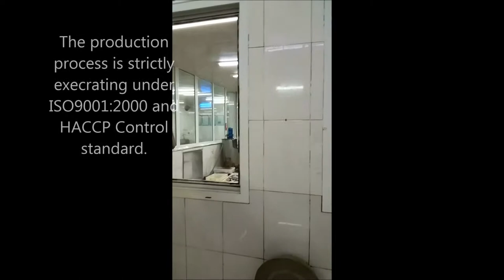HUA YI ROAST EEL（副本）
Create By AOIT
This is how the Eel product process.
The Brand name HUA YI is a professional company that farm, process and export the roast eel to many country in the world.